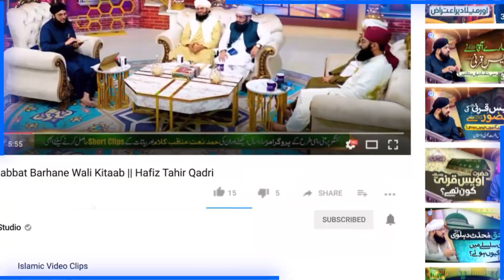Maula Ali (رضی اللہ عنہ) Ke Bachpan Ka Waqia | Azmat e Mola Ali | Allama Syed Ghzanfar Tahir Shahabi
100% Authentic Islamic Content